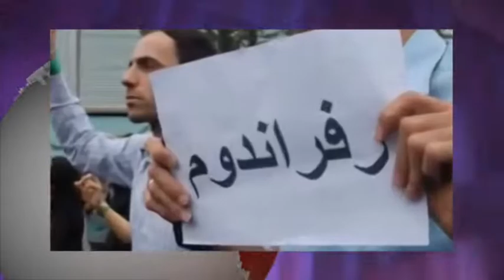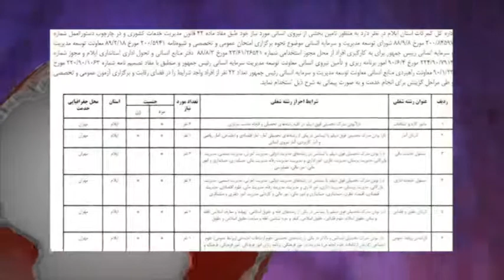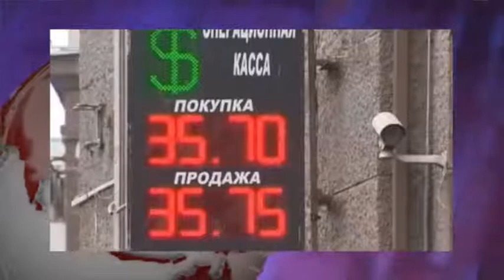تلویزیون ایران فردا - ایران و جهان در هفته ای که گذشت یکشنبه 12 بهمن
با ما همراه شوید برای مرور مهمترین رویدادهای خبری ایران و جهان در هفته ای که گذشت. دوستان خود را نیز در جریان اخبار و حوادث قرار دهید.